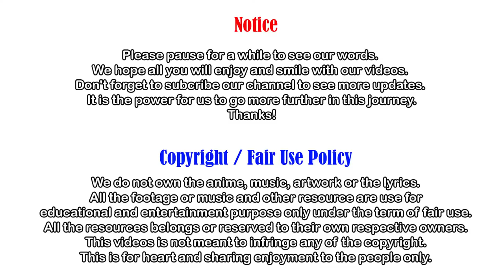Best Fighting Techniques Method For FIGHT Tips In MMA - Self Defense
- 🔥 Video Topic: Best Fighting Techniques Method For FIGHT Tips In MMA - Self Defense

Special thanks to: You Me Mixed Martial Arts